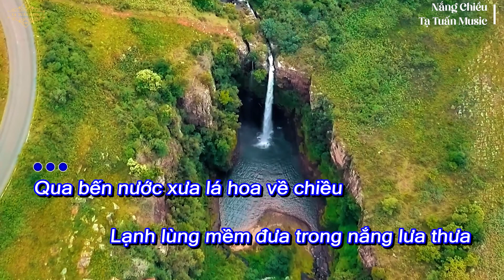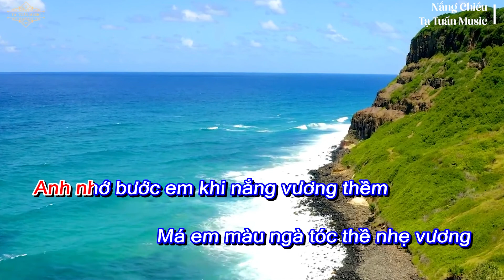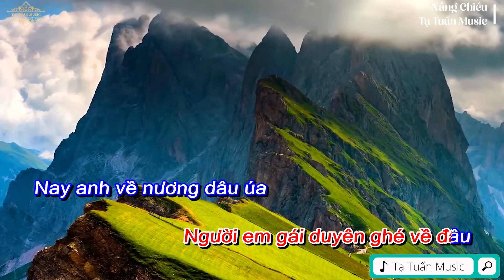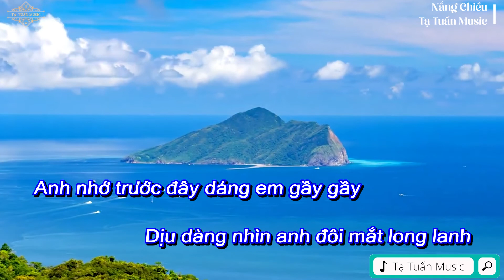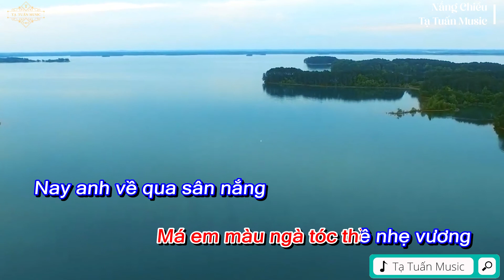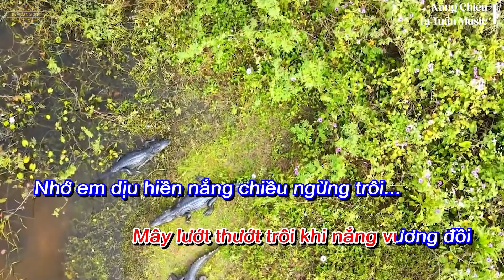Nắng Chiều | Tạ Tuấn Music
♪ Qua bến nước xưa lá hoa về chiều
Lạnh lùng mềm đưa trong nắng lưa thưa
Khi đến cuối thôn chân bước không hồn
Nhớ sao là nhớ đến người ngày thơ ♪
♬ Bài Hát : Nắng Chiều
♬ Sáng Tác : Lê Trọng Nguyễn

© Bản quyền thuộc về Tạ Tuấn Music
© Copyright by Tạ Tuấn Music ☞ Do not Reup